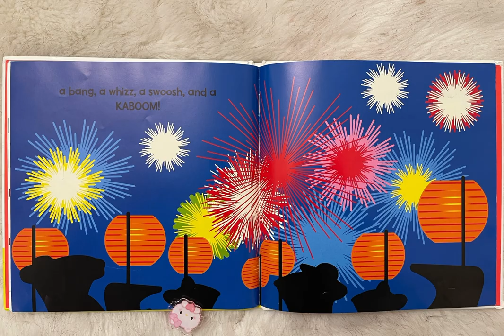Stanley's fire engine